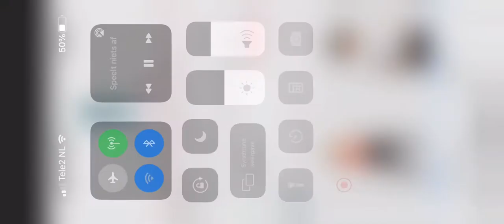Opstand (live) - Trots54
Uit de voorstelling CODE Z van Trots54

Gecomponeerd door Jesse van den Elsen/Lennart van Dijk

Over onze community:
Trots 54 is een kunst en cultuur community voor en door jongeren in de regio Noordoost-Brabant. Binnen de community gaan jongeren aan de slag met hun dromen, ambities en uitdagingen. Trots54 gelooft hierbij in de positieve kracht van kunstuitingen met kwaliteit. Deze kracht versterken we door jongeren zelf op het podium te plaatsen en hun kunstuitingen te exposeren. Ze ontwikkelen en tonen hiermee hun talent en maken persoonlijke onderwerpen zichtbaar en bespreekbaar. Trots54 biedt jongeren uit alle lagen van de samenleving de mogelijkheid om deel te nemen.

Bij Trots54 maken jongeren op hun eigen manier en vanuit hun eigen leefwereld kennis met kunst en ervaren wat het hen brengt. Dit zorgt ervoor dat jongeren weer aansluiting vinden bij kunst- en cultuuraanbod. Zowel de makers als het publiek worden uitgedaagd om te reflecteren op hun eigen leven.